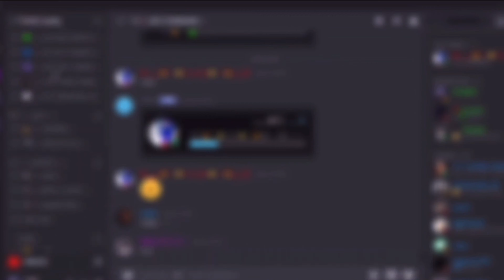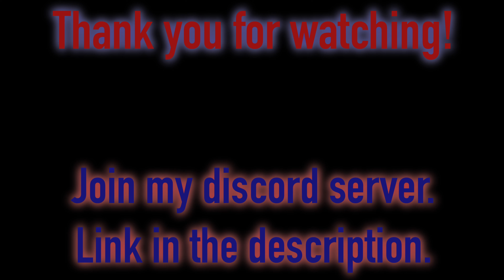(Giveaway) What I hatched for 48 hours w/ alts |Roblox| Bubble Gum Simulator